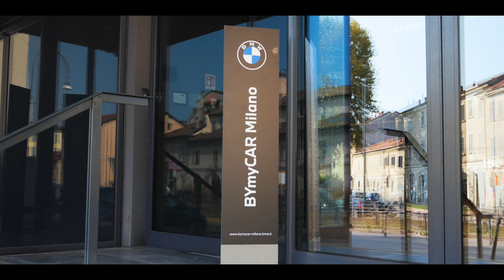4th Level - Partner di Qualità 2024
Siamo lieti di condividere alcuni momenti speciali dell’evento 4TH Level - Partner di Qualità tenutosi giovedì 18 luglio 2024 presso @Canottieri Olona 1974, Milano.
Nostri ospiti: i Partners di officine e carrozzerie indipendenti.
La serata è iniziata con un momento di pura competizione e sportività che ha rafforzato lo spirito di squadra e ci ha regalato emozioni indimenticabili.
Sandro Porru, Area Manager Aftersales di BMW Italia, insieme a Simone Comotti, nostro Aftersales Manager e tutto lo staff di BYmyCAR Milano hanno presentato una panoramica sul BMW Group e sul futuro di BYmyCAR Milano oltre che offrire ai nostri Partners le ultime iniziative commerciali.
Una cena placée ha concluso la straordinaria serata passata all’insegna del divertimento, dello sport ma anche del relax, lontani dalla routine lavorativa.